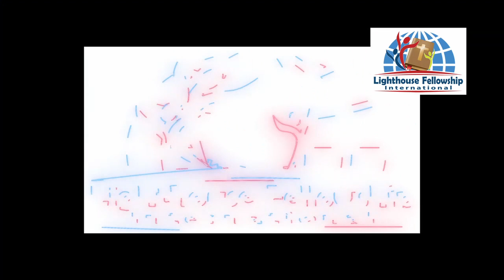Spiritual Warfare. (part - 1)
Lighthouse Fellowship Int. church would like to thank everyone who took time to listen and view our videos. God Bless you all and stay blessed.